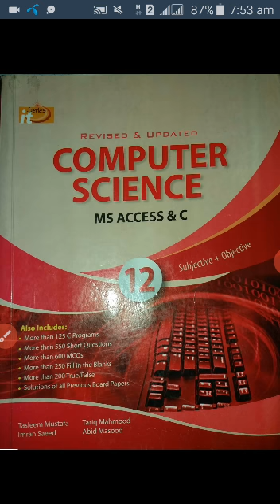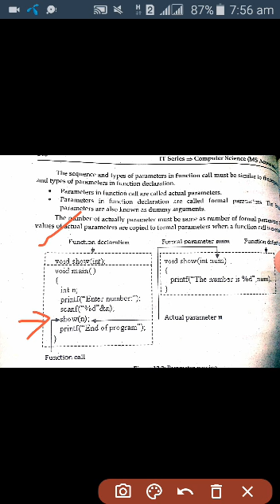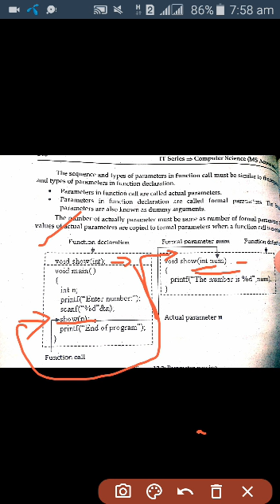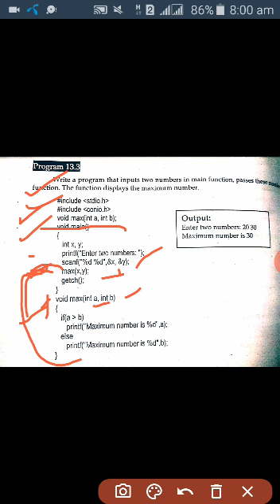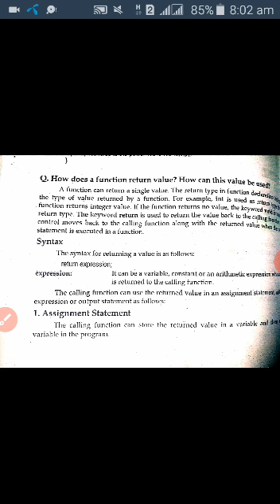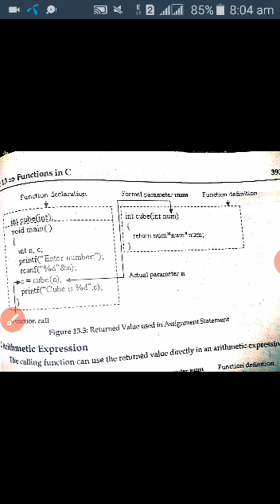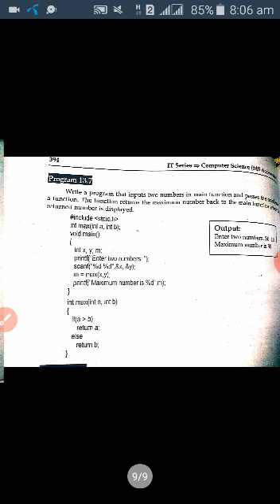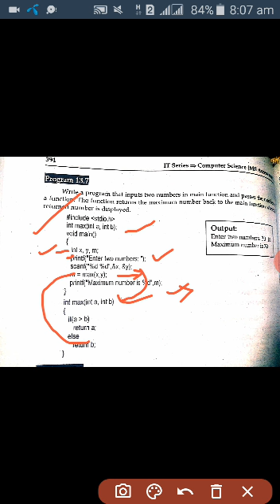"Functions" 2nd year :Computer Sci :Lec#3. GCW MACHIWAL. Date 07-12-2020